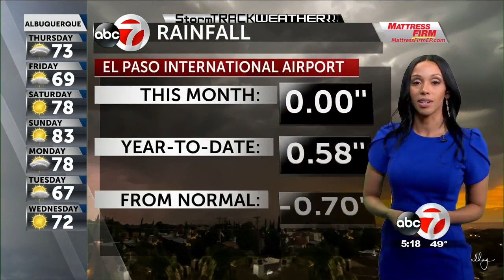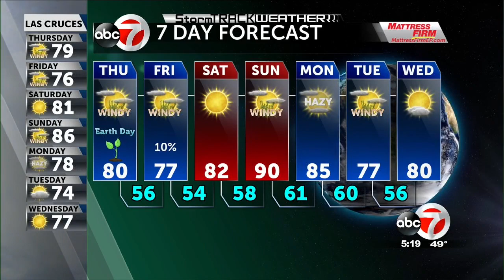StormTRACK Weather: Windy day ahead